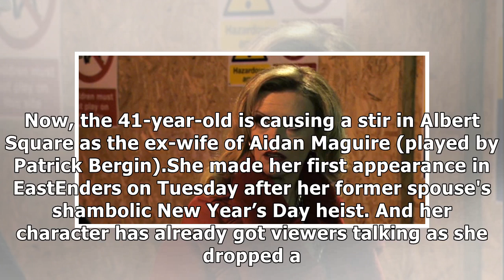EastEnders spoilers Who plays Ciara Maguire? Here's why she looks familiar